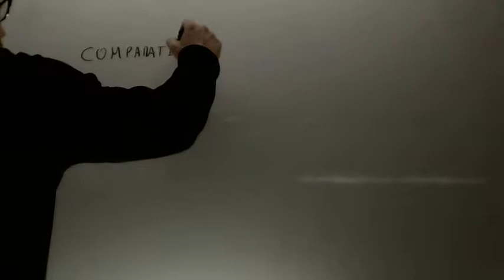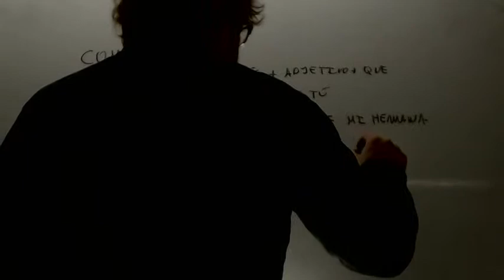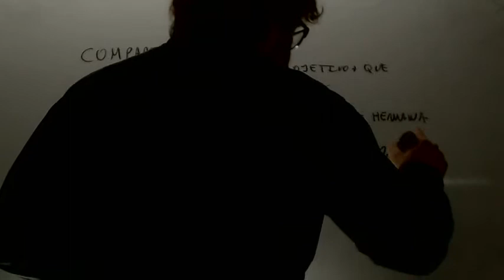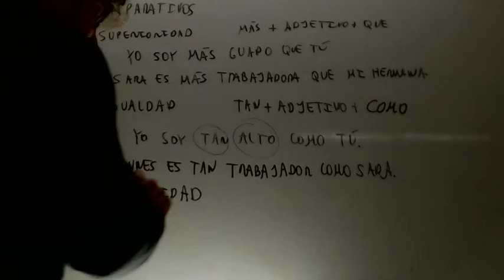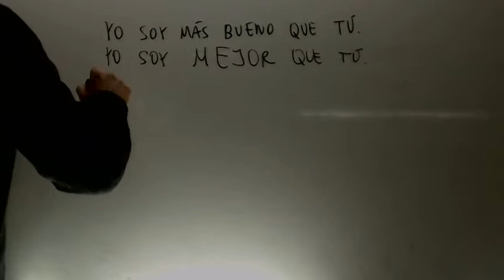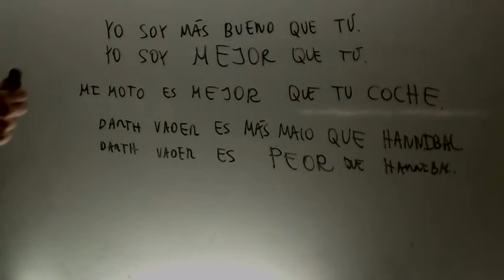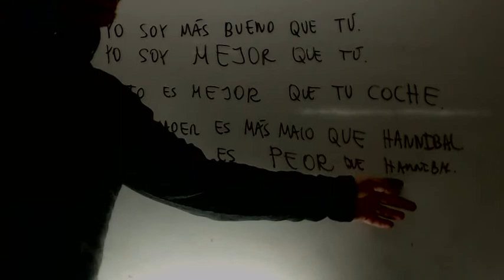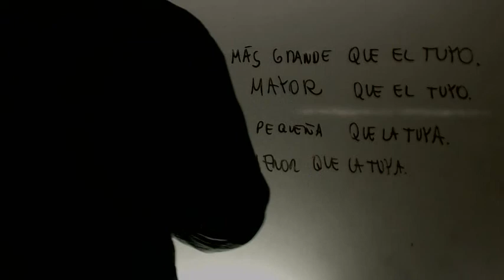Comparativos en español ELE Español para extranjeros Academia Usero Estepona